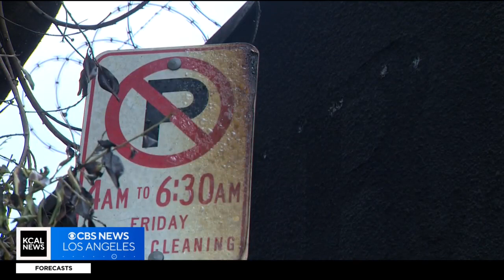Greater alarm fire at homeless encampment extinguished in Highland Park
Firefighters contained and extinguished a greater alarm fire at a homeless encampment in Highland Park Wednesday.